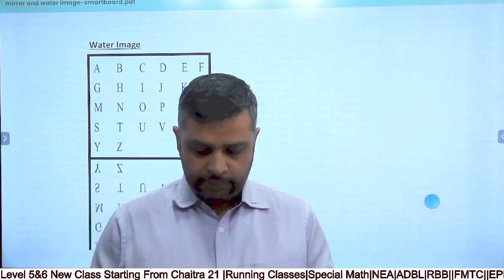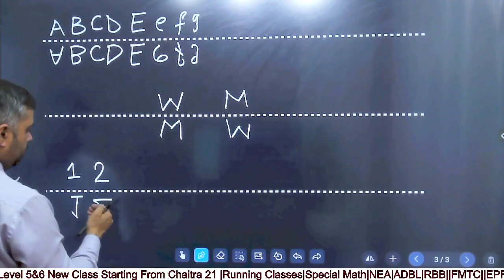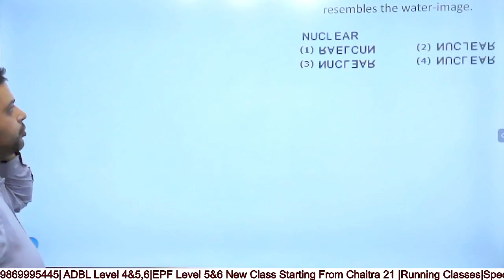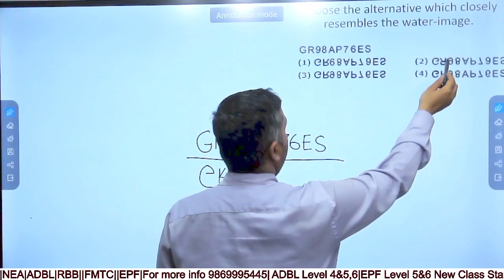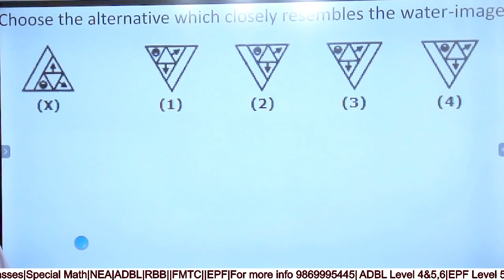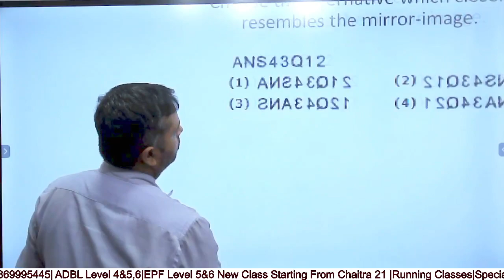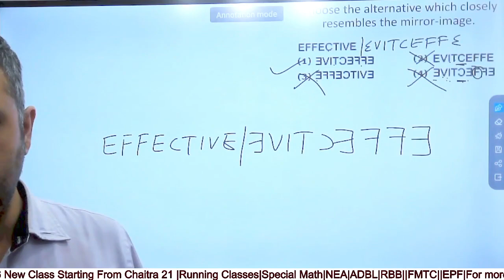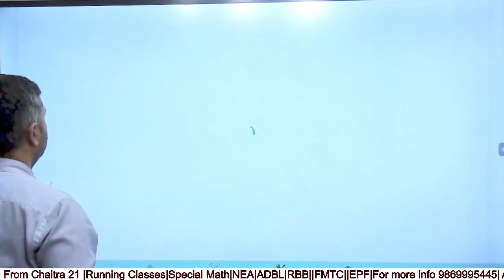2080 Chaitra 19||Intelligence Quotient||Water and Mirror Image||Live Class|By:-Bipul Bhattarai